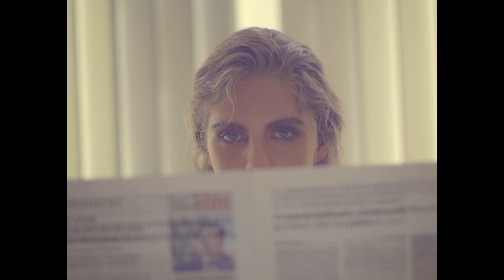ZOOBEETLE Paris presents "Dolorès vole!" starring Dolorès Doll & Jean-Daniel Lorieux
Starring actress Dolorès Doll lensed by Jean-Daniel Lorieux, "Dolorès vole!" follows the whimsical travel of a French girl stuck in an airport.
Directed by Hector Albouker.